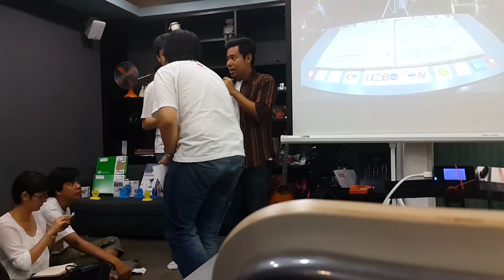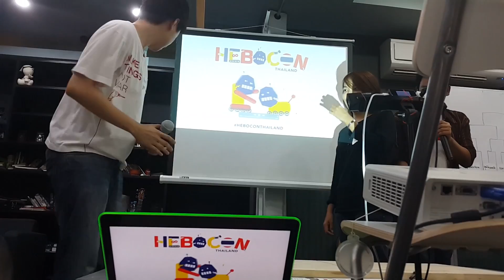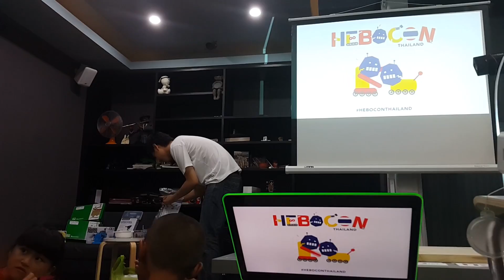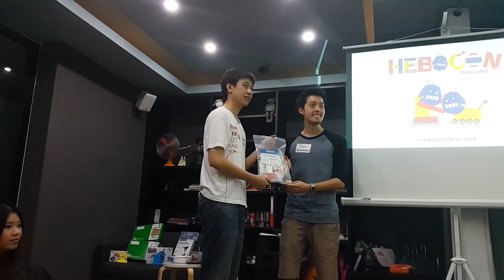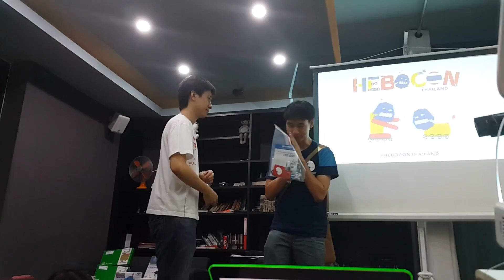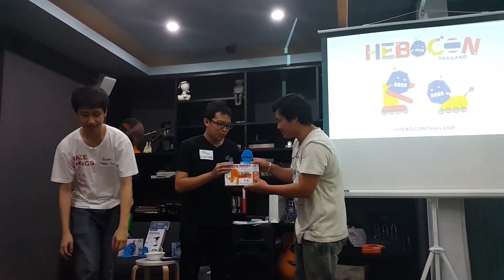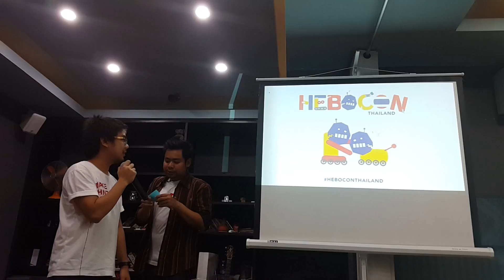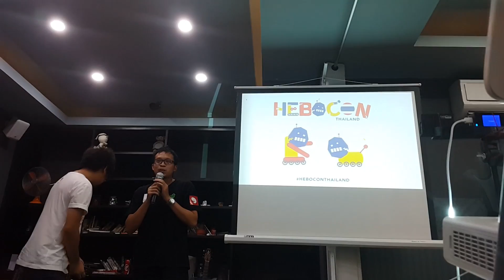[Hebocon Thailand The First]การแข่งหุ่นยนต์เห่ยสร้างสรรค์ by Maker Zoo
บรรยากาศงานแข่งหุ่นยนต์เห่ยสร้างสรรค์ที่จัดโดย Maker Zoo ครับ